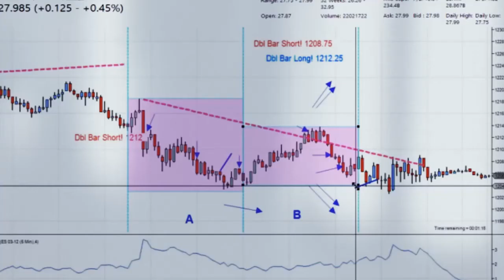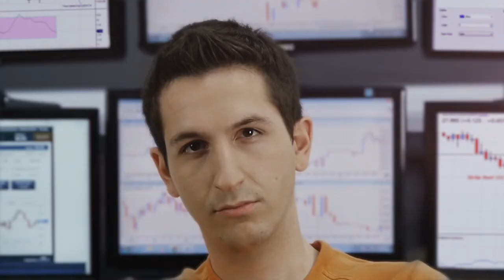Daily-14.07.2014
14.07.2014. Bankir-TV-MaxiMarkets. Бонус до 5000$